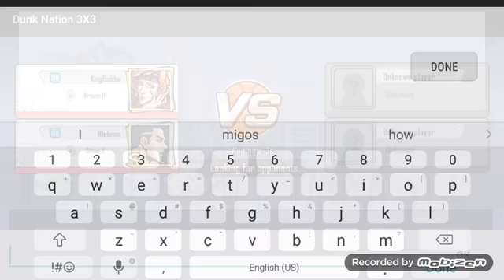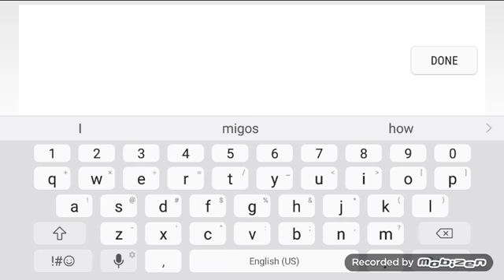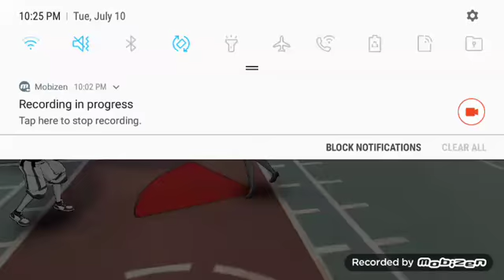RUNNING 2S WITH KINGBUBBA😡😡😡 watch for a little rage